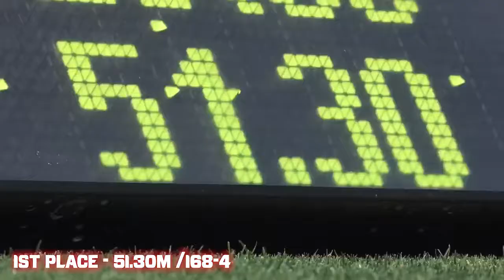Vanja Spaic: 2018 MW Javelin Throw Champion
BACK-TO-BACK MOUNTAIN WEST CHAMPION!  Fresno State's Vanja Spaic successfully defended her title with a javelin throw of 51.30m/168-4. She had the top 4 throws in the event!  Go 'Dogs!